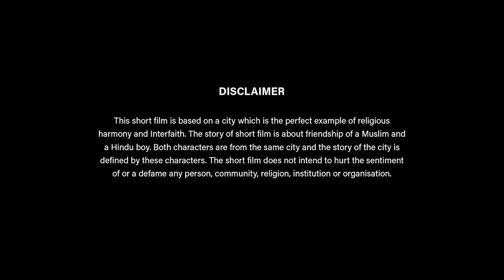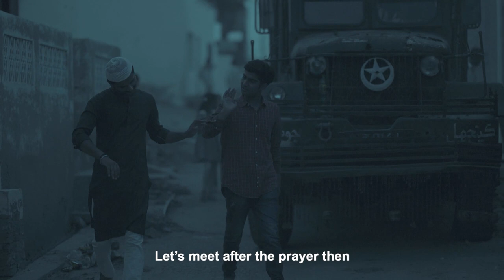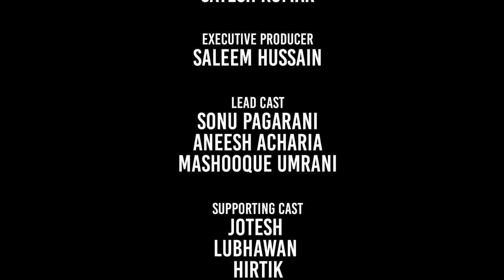MITHI - A TRUE PICTURE OF RELIGIOUS HARMONY & INTERFAITH - Short Film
This is a short film based on friendship of a Muslim and a Hindu boy.